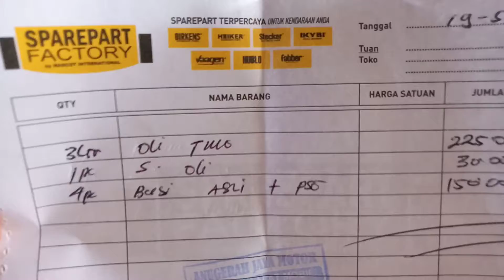NOTA TOKO HARGA OLI, SARINGAN OLI DAN BUSI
Nota toko harga oli, saringan oli dan busi untuk mobil toyota avanza